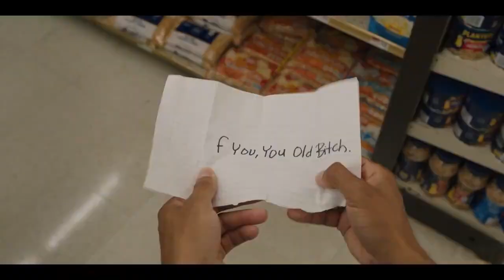MIGUEL WANTS TO FIGHT | Trailer (2023) Hulu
Despite living in a neighborhood where fighting is stitched into the fabric of everyday life, high school junior Miguel (Tyler Dean Flores) has never found himself in one. And, to be honest, he’s perfectly fine with that. But when a combination of events turn his life upside down, Miguel and his three best friends —the stoic David (Christian Vunipola), the rowdy Cass (Imani Lewis) and the quick-tonged Srini (Suraj Partha)— enter into a series of hilarious misadventures as he tries to get into his first ever fight.

CAST: Tyler Dean Flores, Imani Lewis, Christian Vunipola, Suraj Partha, Raúl Castillo, Dascha Polanco, and Andrea Navedo